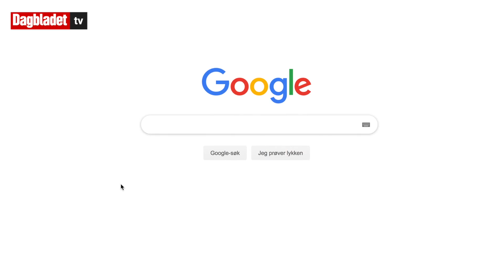Blir satt ut av farens skjennepreken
MÅ TRENE: Ole Morten Iversen, pappaen til Emil Iversen, håper ikke sønnen hviler på laurbærene etter fjorårets jubelsesong. Reporter: Fredrik Stuve. Video: Kristoffer Løkås